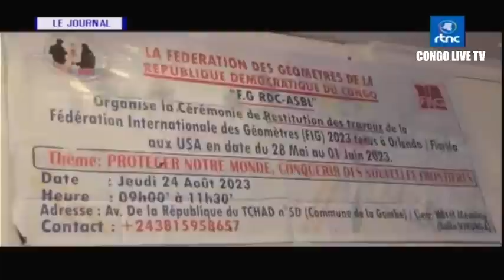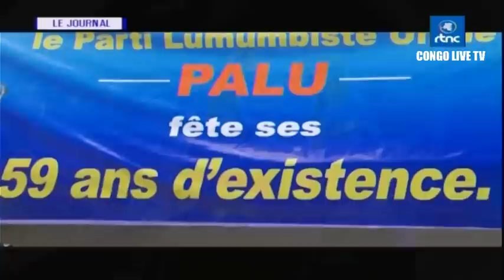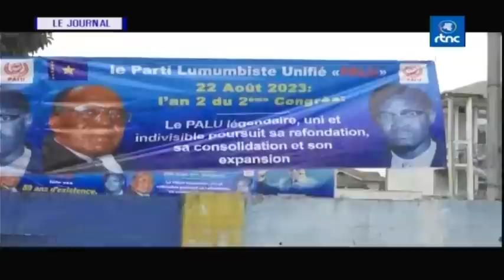🔴RDC : SUIVEZ LE GRAND JOURNAL DE CE SAMEDI LE 26.08.2023 RTNC EDITION 13H30